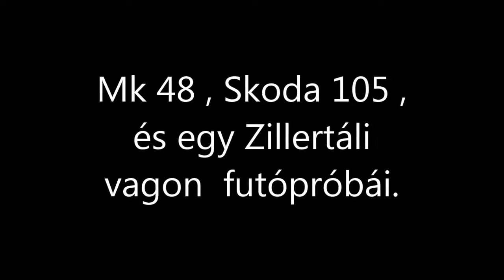R.K.V.t.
Az én kerti vasutam. Három különféle jármű futópróbái. , egy laza délutánon.